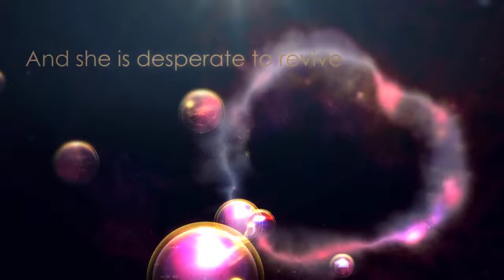30th Century: Revived by Mark Kingston Levin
Book Trailer for 30th Century: Revived by Mark Kingston Levin

Available now